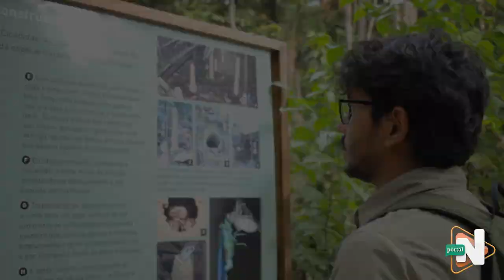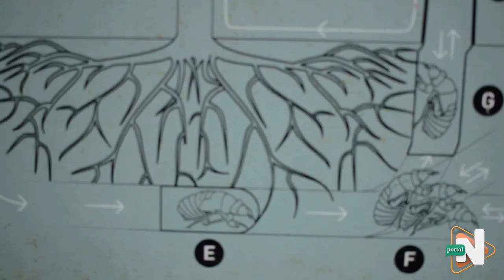Manaus Selvagem: Cigarras